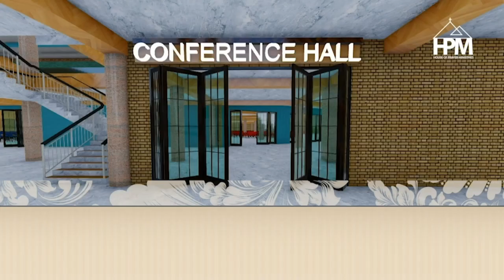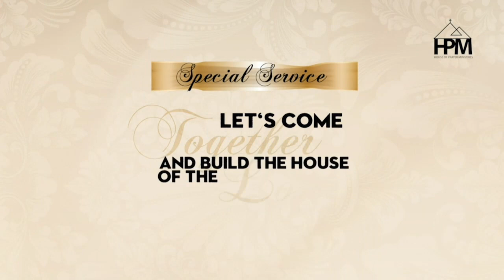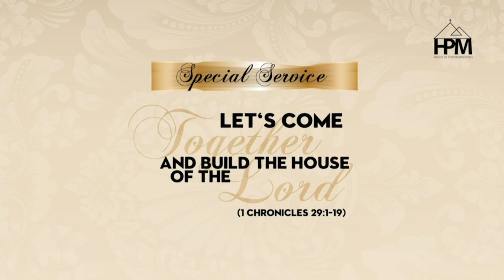EMISINGI - 13TH NOV 2023 - PASTOR ALOYSIOUS BUJJINGO